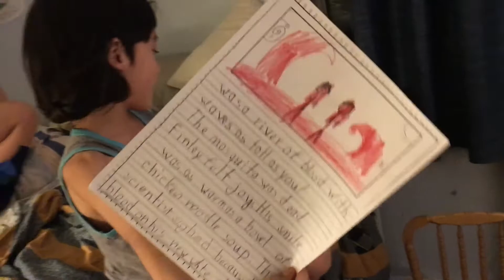“The Bat The Mosquito And The Blood” by Finley Chang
Final draft and illustration completed on May 7th, 2020